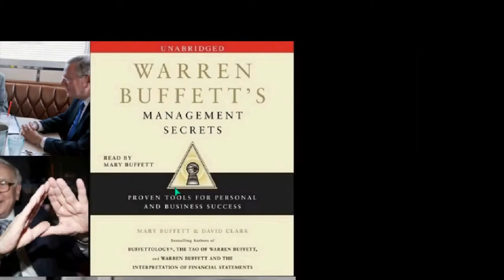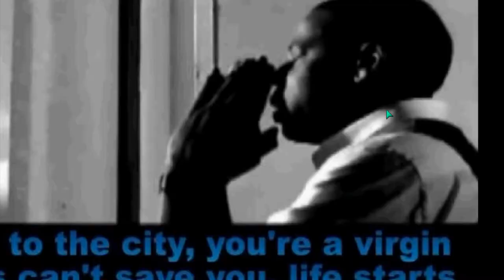AWARE ILLUMINATI 08 EYE OF LUCIFER Plate 2of6